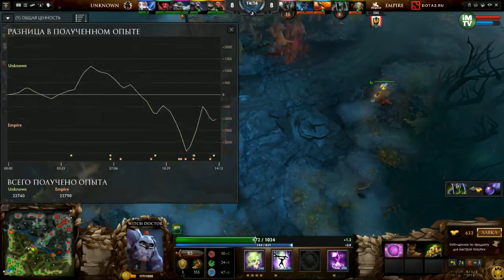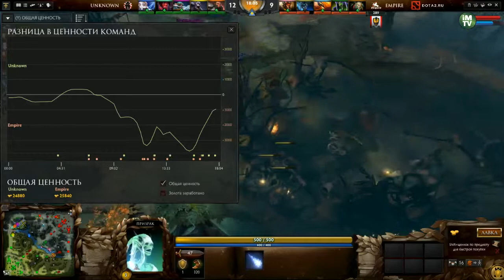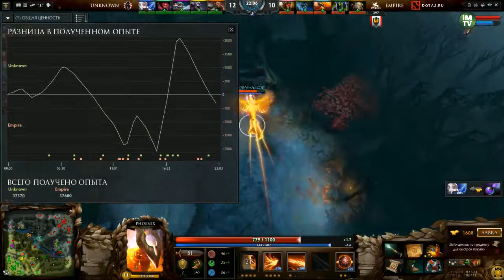Empire vs BU, DreamLeague Season 3, Game 1